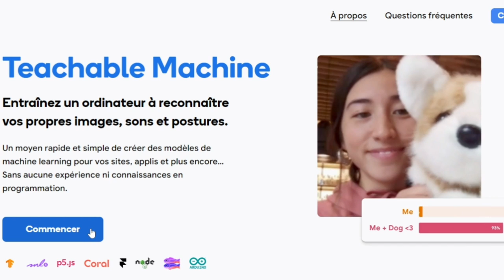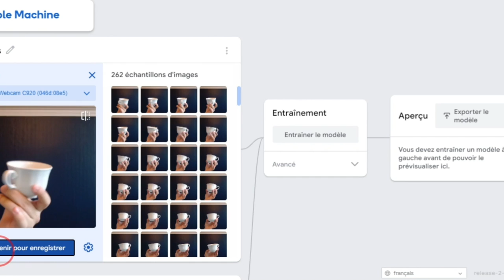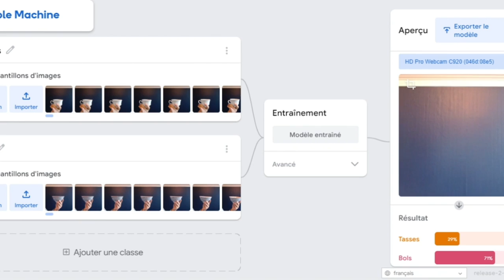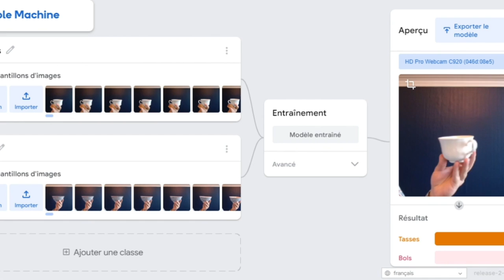Présentation de la Teachable Machine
Dans cette vidéo, l'enseignant Simon Duguay présente comment entrainer une intelligence artificielle à partir d'images grâce à la Teachable Machine.